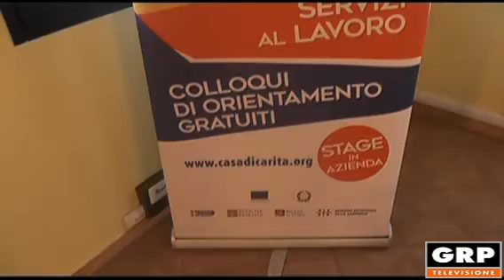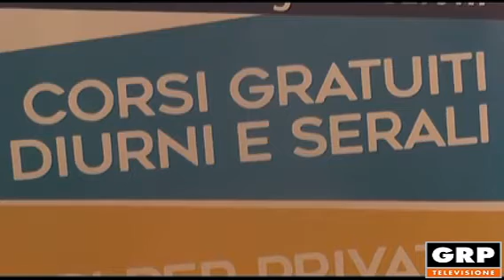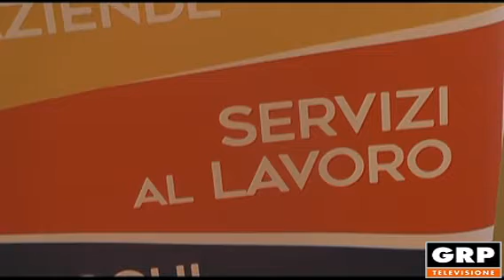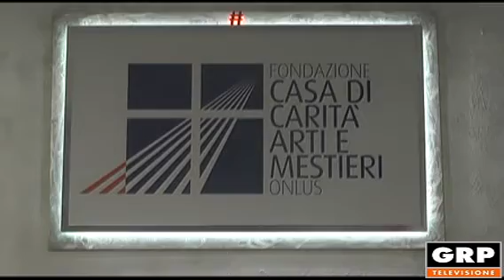Avvenimenti: "la formazione da 100 anni" - 06.12.2019